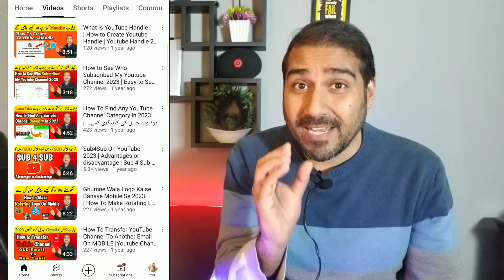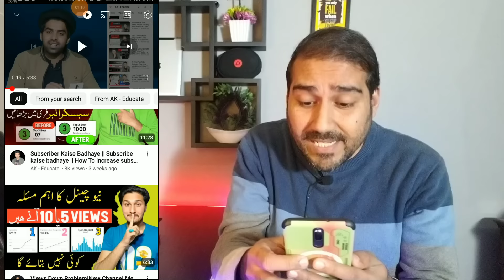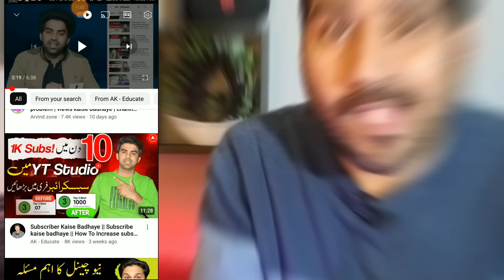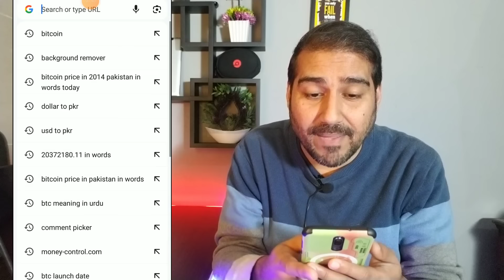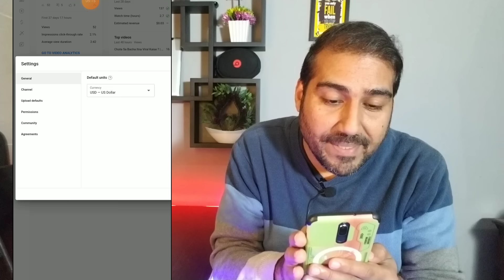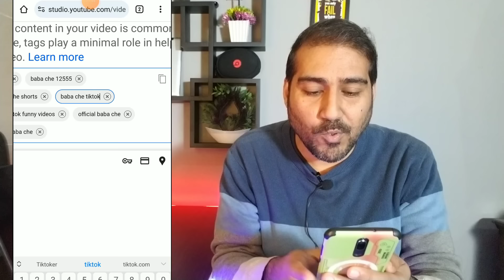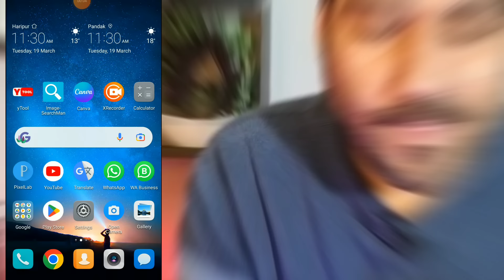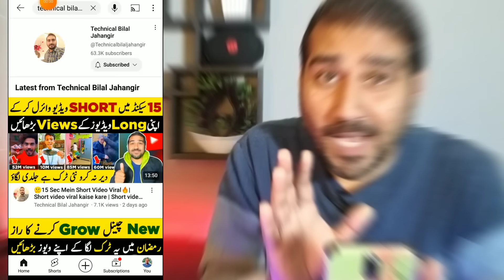10-20-50-100 Views Se Tang Hai ? | How To Boost YouTube Video🚀| Views Kaise Badhaye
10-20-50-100 Views Se Tang Hai ? | How To Boost YouTube Video🚀| Views Kaise Badhaye

Watch Another Video 👇

Video Public Karne Ke 24 Gantho Bad | Views kaise badhaye NEW Trick | How To Get More Views